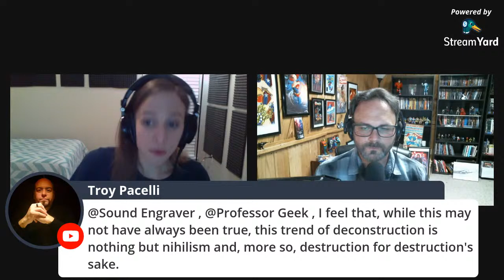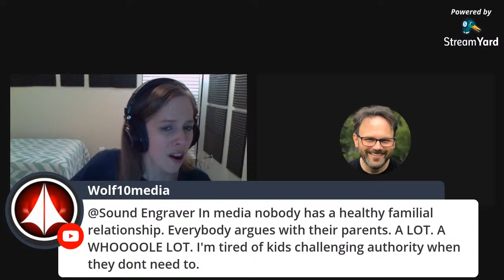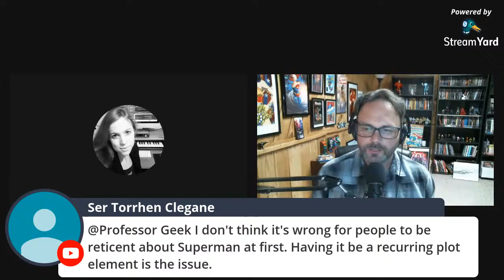Deconstruction, Part Three: Our Myths and Heroes - Special Guest: Professor Geek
Joining me tonight is Professor Geek, as we talk about deconstruction in popular art, in particular, deconstruction of our beloved myths and heroes. Also, the Prof and I will draw parallels of deconstruction in our academic experiences, with his in the literature department, and with mine in the music department.

Please check out Professor Geek's insightful content here!

Live commentary every Monday, 9:30PM EST!
Until then, keep producing and preserving the art you love.

About This Channel:

In these videos, you will see the making of experimental electronic music, utilizing techniques in SuperCollider and Logic Pro. Styles range from ambient to the experimental, from downtempo to the academic. Craftsmanship takes precedence.

I'd love to know how you craft your original work.

New videos are posted every Monday and Thursday.